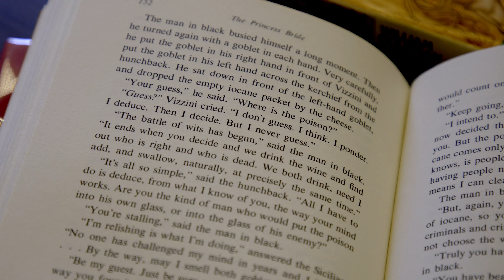Working in Agile Teams (9 lessons from The Princess Bride)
Is working in agile teams still a struggle for your organization? It's not at all "inconceivable." I find inspiration for creating high-performing agile teams in all sorts of places--this time between the covers of one of my favorite books and movies: The Princess Bride.

Join me in this video as I talk through 9 takeaways I picked up from The Princess Bride about Scrum, agile, and being part of an agile team.

Inside "Working in Agile Teams (9 lessons from The Princess Bride)"
00:00 What does Princess Bride have to do with working in agile teams?
00:21 Why miracles and quality cannot be rushed
00:55 Why agile practices and poisonous potions are better in small doses
01:32 Another way Scrum Masters are like pirates
02:14 What agile tools and magic cloaks have in common
02:40 Why agile teams should approach change like a fire swamp
03:34 Good agile teams work at a sustainable pace, just as Count Rugen says.
03:55 What Vizzini can teach agile teams about favoring action over debate
04:35 What Inigo Montoya can teach agile teams about building flexible skills
04:56 Vizzini again: this time with advice on making decisions

Related Blogs:
How Do You Get from Here to Agile? Iterate